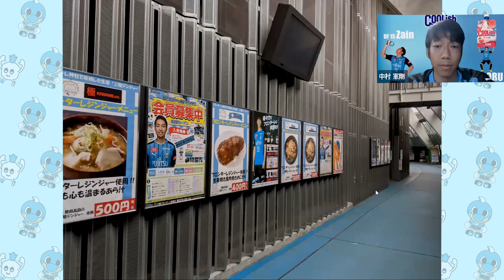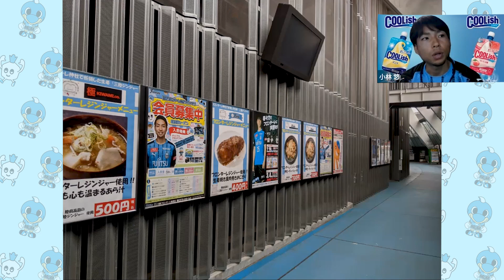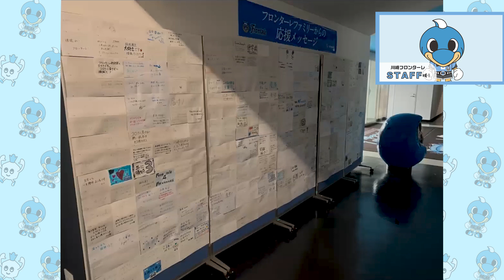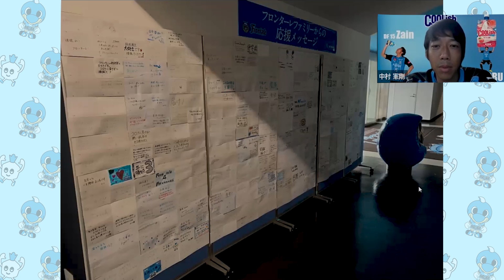【公式】7/4オンラインフロンパーク_トークショー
大きな可能性を秘めた、フロンターレ流の「新しい生活様式」を目指して、「オンラインフロンパーク」計画をスタート。

オンライン会議ツールの「Remo」と「Zoom」を活用し、選手トークショーをお届け中。

今後も、「オンラインでもできること」だけではなく、「オンラインだからこそできること」にも新たに取り組んでいきたいと思います。